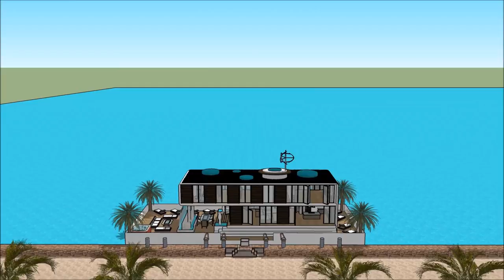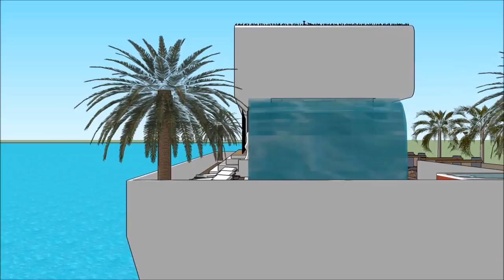Houseboat плавучий дом Entrepreneurship start up in RUSSIA Moscow worldwide development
The Houseboat плавучий дом Entrepreneurship start up in RUSSIA Moscow worldwide development of contempory is made to sustain quality of living as a worldwide concept:
or elsewhere. The Houseboat плавучий дом Entrepreneurship start up in RUSSIA Moscow worldwide development includes an Extravagant Barge Design ready for the extravagant user to rent the barge Houseboat iin

The Houseboat плавучий дом Entrepreneurship start up in RUSSIA Moscow worldwide developmenthas three level plans with basement underneath it, which consist all the facilities needed for the renter. The Houseboat Barge has a unique modern contemporary design with unique architectural features. It has its own lounge area with gorgeous view of the bay.